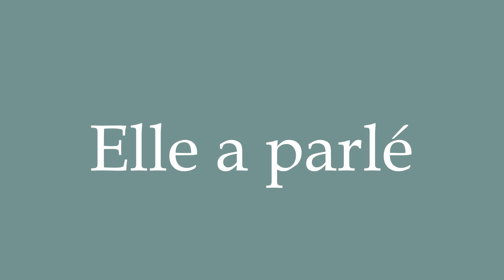How to Pronounce ''Elle a parlé'' Correctly in French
Learn how to say and properly pronounce ''Elle a parlé'' in French with this free pronunciation tutorial. Apprenez à prononcer des mots en français grâce à nos tutoriels.